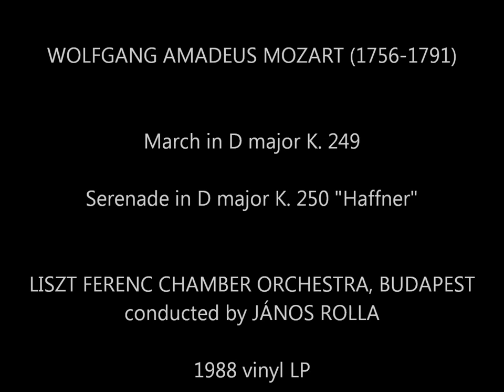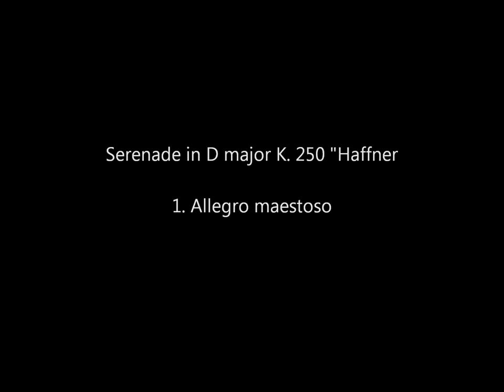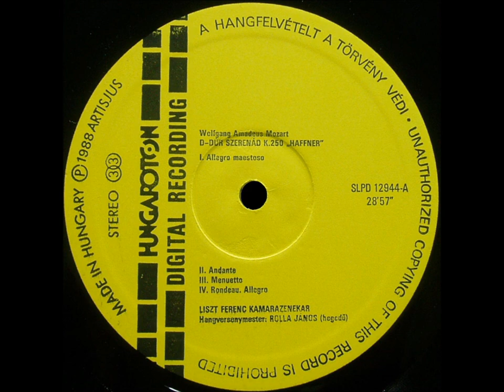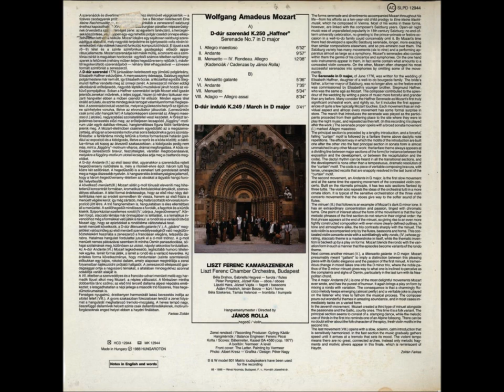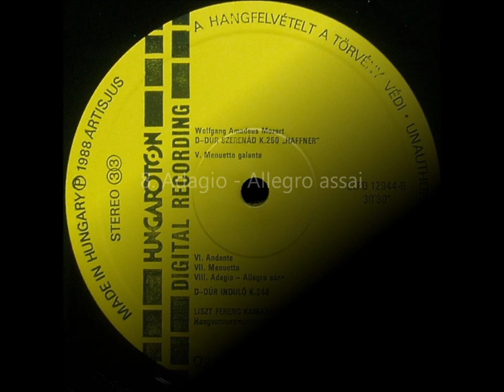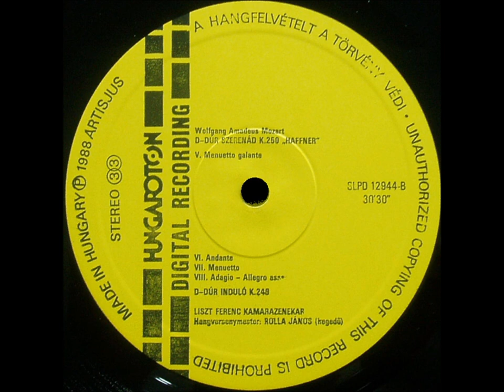Mozart: "Haffner" Serenade (Janos Rolla; L.F.C.O. - 1988 vinyl LP)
1. March in D major K. 249 (0:06)

2. Serenade no. 7 in D major K. 250 "Haffner"

I. Allegro maestoso (3:52)
II. Andante (10:49)
III. Menuetto (20:50)
IV. Rondeau: Allegro (24:50) (Cadenzas by János Rolla)
V. Menuetto galante (33:03)
VI. Andante (38:45)
VII. Menuetto (46:26)
VIII. Adagio - Allegro assai (51:36)

LISZT FERENC CHAMBER ORCHESTRA, BUDAPEST
conducted by JÁNOS ROLLA

Digital Recording - Vinyl LP released in 1988